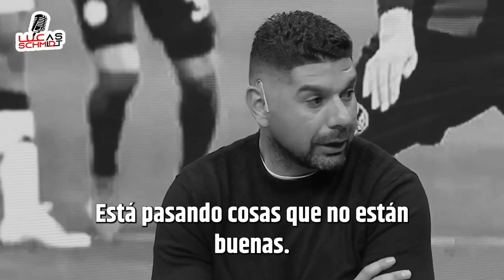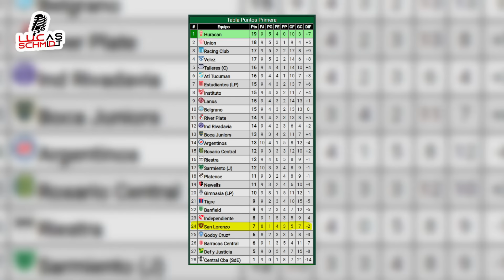ORTIGOZA PRENDIÓ EL VENTILADOR, ¿Y SENTENCIÓ SU SALIDA DE SAN LORENZO? | Reacción Lucas Schmidt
✅️Comenta y recomendalo